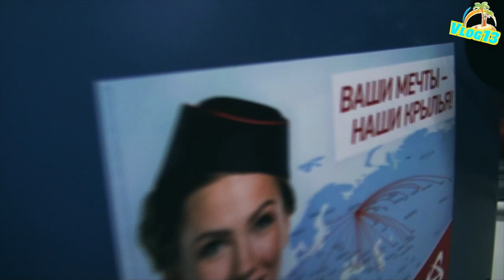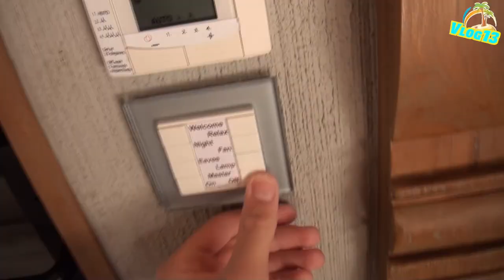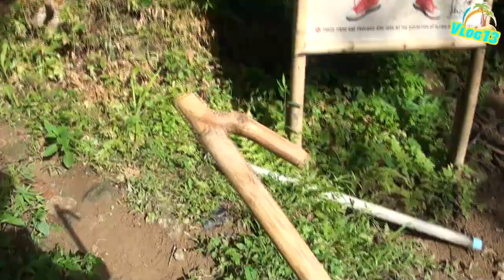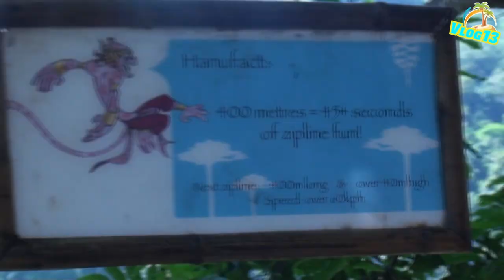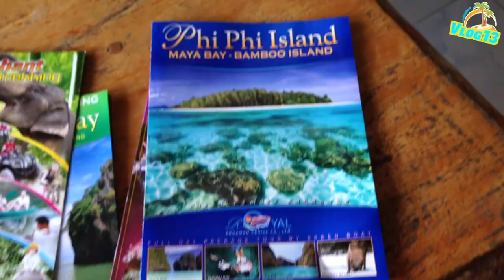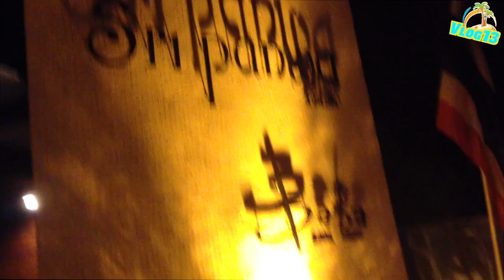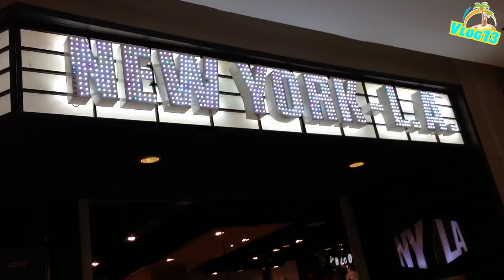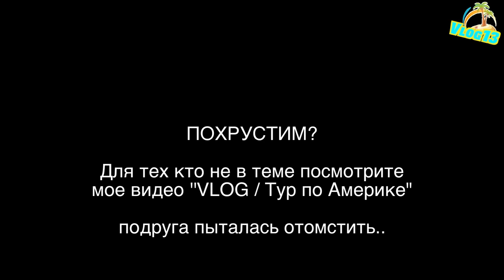Thailand/Тур по островам | Vlog 13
Amazon MP3

Roma Acorn's Bio:
Roma Acorn is a Russian YouTuber and electronic pop singer. Born in Moscow, Roma began posting YouTube videos in 2010 and released his first single, “Like”, in 2012. Since, Roma has released two additional singles, “Во Сне” (In A Dream) and “Интернет герой” (Internet Hero), his debut album titled "Зона свободного падения" (Free Fall Zone), and opened for Justin Bieber in Moscow and Saint Petersburg on Beiber’s 2013 Believe Tour. On this channel, you will find a variety of videos including vlogs, music, behind the scenes content, music videos, and more.